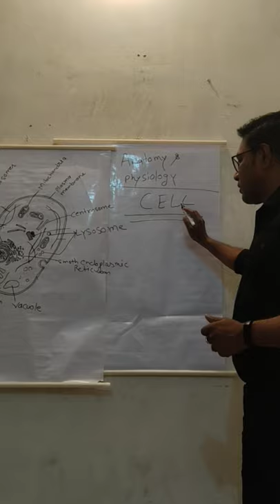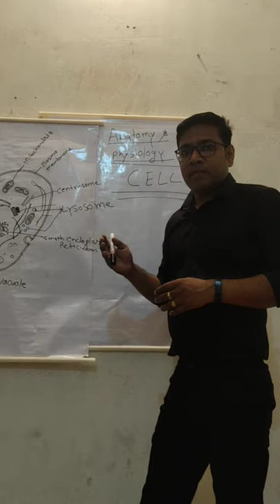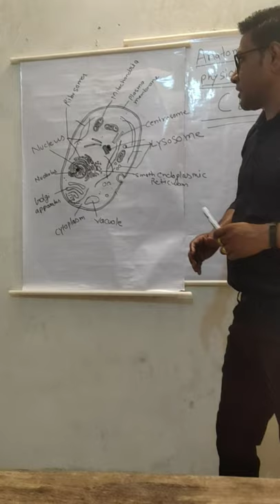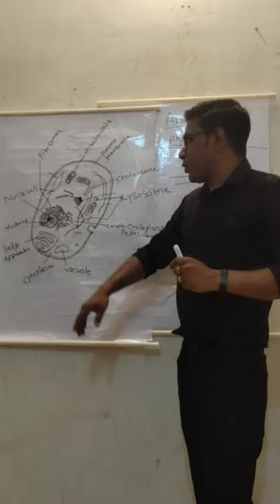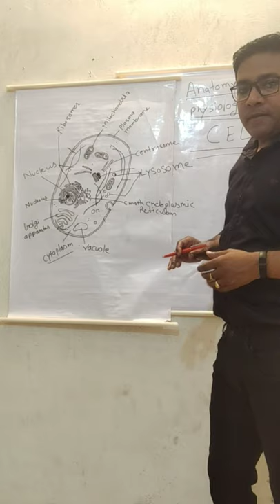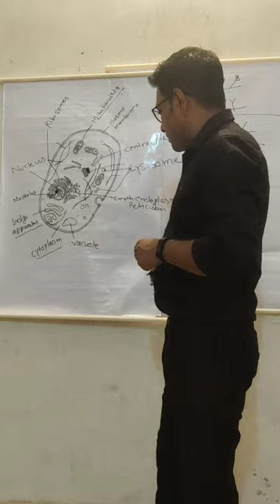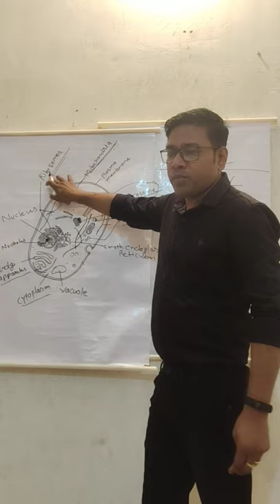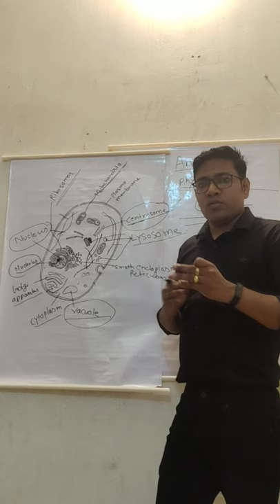Anatomy and physiology- CELL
Meaning of cell, components of cell, meaning of,cell in hindi, anotomy physiology in hindi